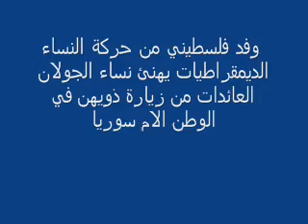وفد نسائي فلسطيني يقدم التهاني لنساء الجولان المحتل